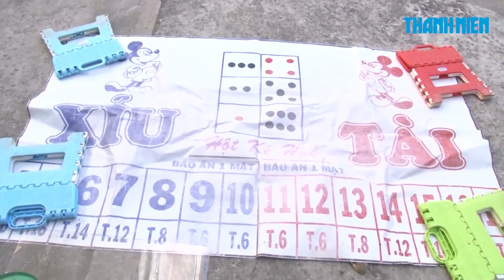Tạm giữ 14 người đàn ông đánh bạc bằng 7 con gà trống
Ngày 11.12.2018, Phòng Cảnh sát hình sự Công an tỉnh Vĩnh Long phối hợp Công an H. Mang Thít bắt quả tang 14 người tham gia đánh bạc bằng hình thức đá gà.

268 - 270 Nguyễn Đình Chiểu, Phường 6, Q.3, TP HCM